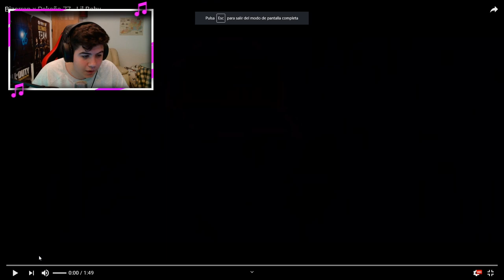(REACCIÓN) Bizarrap x Pekeño 77 - Lil Baby